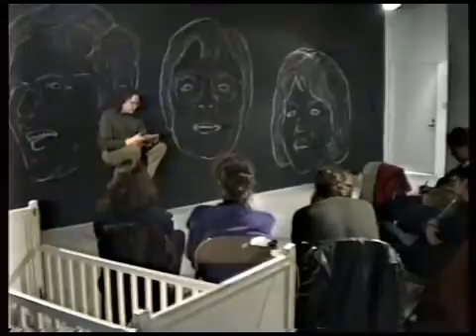Guy Giard Lecture 11 Montréal Mythologies de l'art contemporain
Guy Giard

Intégré à la série d'exposition THE FAMILY SHOW trois conférences ont été donné dans chaque gallerie. Deux d'entres elle étaient: Théories d'interactions et Mythologies de l'art contemporain.

Mythologies de l'art contemporain
Montréal 26 mars 1992

J'observe dans le milieu de l'art contemporain beaucoup de préconceptions qui ne peuvent que contraindre son exécution. Par cette conférence je désire souligner et amener à discution certaines de ces 'règles cachées'; règles devenues véritables mythologies par leur omniprésence et leur manque de remise en question. Parallèlement, je soulève la question de l'illusion d'une réalité dite objective, en proposant que seul une approche subjective est possible. Quelles en sont les conséquences?

LES CHAUDS DE FAMILLE  I - II - III – IV

Thé Family Show (I), Régina 1991
Family Fil(l)ings (II), Windsor 1991
Peterborough on thé llnE, Clothes to You (III), Peterborough 1992
Le Chaud de famille (Suite et Fin) (IV), Montréal 1992

Cette série de quatre expositions proposait des installations représentant différents moments et lieux marquant de la vie familiale, comme le dîner, la soirée de diapositives, la chambre à coucher... transformés par une activation d'un de leurs éléments. Créer une atmosphère d'intimité dans un lieu public saisit, provoque un effet de rupture, et remet en évidence ce qui avec le temps n'était plus perçu, était oublié, ou pris pour acquis. La possibilité d'une nouvelle perception de son environnement familial s'ouvre au spectateur parce que l'oeuvre lui offre des reflets, des effets de miroirs où il peut se reconnaître, se retrouver face à lui-même.

Won travail implique des dialogues, autant avec la population locale qu'avec t'espace physique. En m'installant dans la ville d'exposition un mois avant l'ouverture de l'événement, j'ai suscité une participation par la recherche de meubles et ainsi, dés liens se sont créés. Les oeuvres étaient choisies en fonction des lieux d'espace d'exposition, la ville et les particularités du mode de vie de ses habitants). L'espace, la lumière, le son. l'odorat étaient manipulés pour créer une certaine atmosphère. L'utilisation d'objets appartenant aux habitants du lieu accentuait l'effet de miroir.

Artiste: Giard, Guy